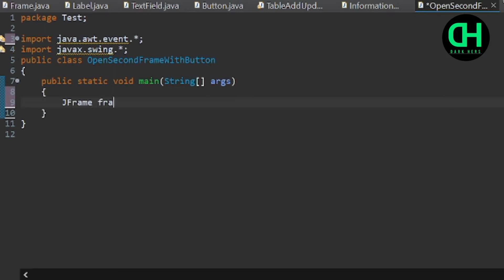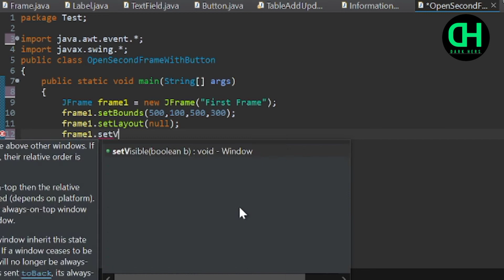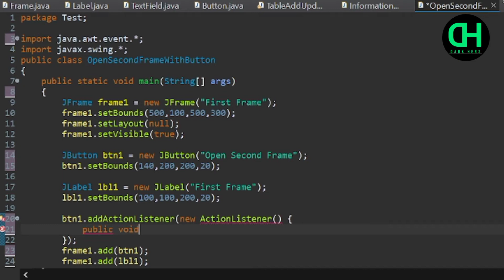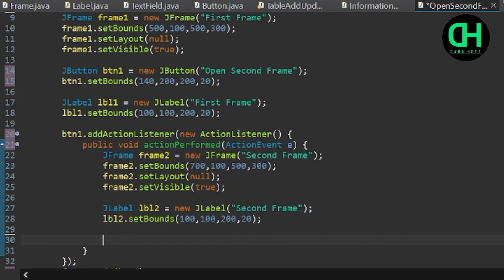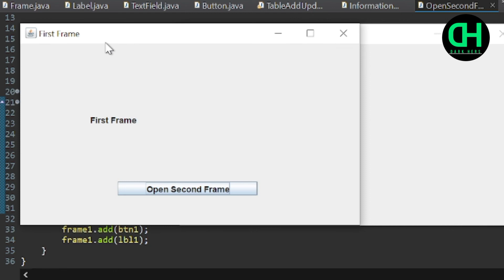Open Second Frame With Button in Java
How to make Button for open Second Frame in Java?

Dark Hers